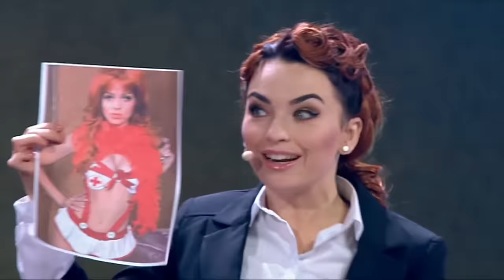Обдолбаный мэр-коррупционер спалился на взятке. Как проходит борьба с корупцией в Украине? | Приколы